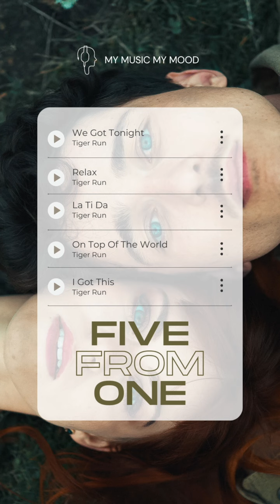FIVE FROM ONE | TIGER RUN Confident, Powerful & Joyful Indie, Rock & Pop Music From Nashville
Let the power of music help you improve your mood and emotional wellbeing. Music to inspire and motivate, organised by moods, genres and themes.